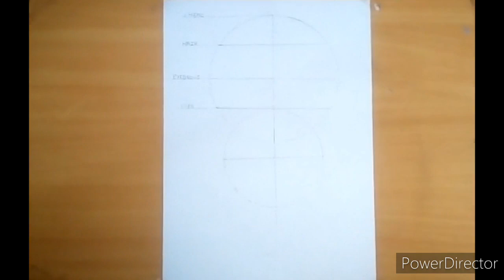How to draw a girl face step by step(pencil sketch)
Drawing_the_art
DRAWING THE ART
How to draw a girl face step by step(pencil sketch) | how to draw a eyes | how to draw a nose | how to draw a eyebrows
| How to draw a hair | How to draw a cute face | How to cute drawing